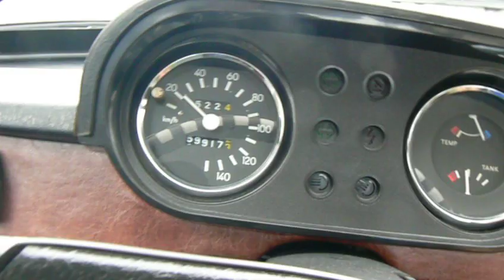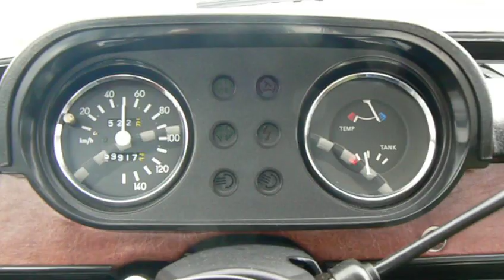Wartburg 353 W de luxe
1976 os. 2010 ben restaurált.  Újabb 5 év muzeális vizsga.